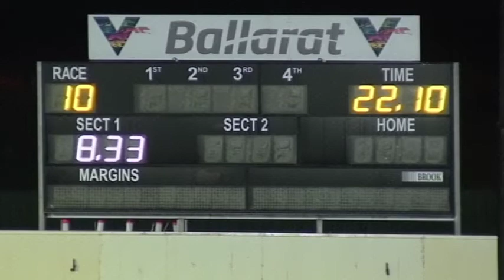BAL WED 22 SEP 21 R10